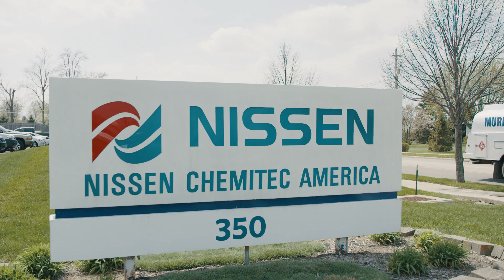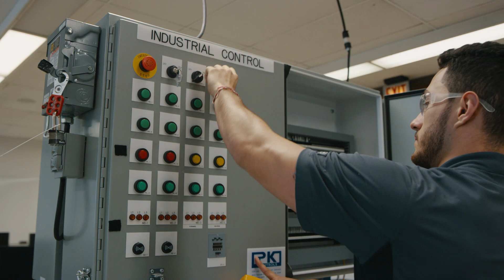Modern Manufacturing Work Study | Industry Partners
The Modern Manufacturing Work Study program at Columbus State fills the talent pipeline by working directly with local employers. Columbus State partners with companies such as Honda North America, Stanley Electric, and others to ensure the program trains students in the skills manufacturing companies are seeking. Learn more about the Modern Manufacturing Work Study program